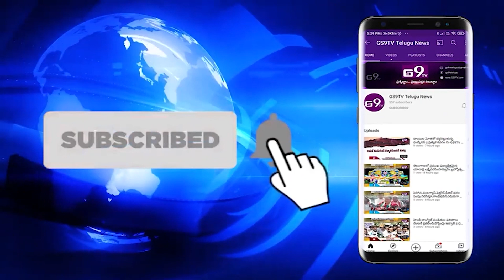ఘనంగా మదర్ తెరిసా జయంతి వేడుకలు|| GS9TV TELUGU NEWS